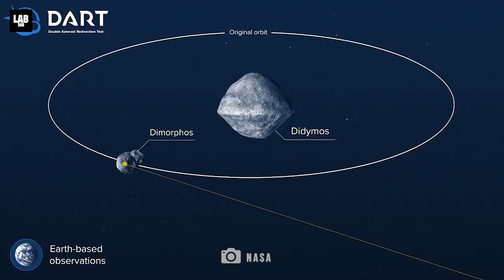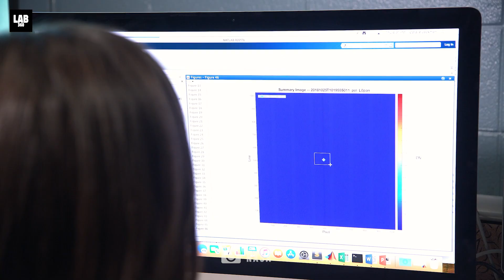Moon Asteroid Impact: Asteroid 2024 YR4 Will Hit the Moon in 2032!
Asteroid 2024 YR4 Could Hit the Moon in 2032! 🌑 Are you ready for a cosmic collision that could change how we see the moon forever? This colossal space rock, the size of a 15-story building, is hurtling through space, with scientists predicting a 4.3% chance of it striking the moon on December 22, 2032. Discovered by the ATLAS telescope in 2024, this asteroid has captured the attention of NASA and astronomers worldwide, sparking cutting-edge research and raising concerns about the potential impact on Earth's satellite systems.

If asteroid 2024 YR4 collides with the moon, it could unleash the energy of 6.5 megatons of TNT, leaving a 1-kilometer-wide crater and ejecting lunar debris into space. Imagine the breathtaking meteor showers visible from Earth—but with potential risks to satellites and space infrastructure. Thanks to tools like the James Webb Space Telescope, scientists are closely monitoring its trajectory, with the next big observation window set for 2028.

Stay updated on this incredible space story and explore the latest breakthroughs in science and astronomy here on Lab 360! From NASA's planetary defense strategies, like the DART mission, to jaw-dropping discoveries like UFOs, supernovas, and black holes, Lab 360 brings you the best videos about our universe. Let’s continue uncovering the mysteries of space together! 🚀🌌

CHAPTERS:
00:00 - The Last Space Rock That Wrecked Havoc
00:50 - The Discovery of Asteroid 2024 YR4
01:50 - The Moon's Potential Impact
02:45 - NASA's DART Mission
03:06 - What Happens If It Hits The Moon
03:48 - The Importance of Space Exploration
04:04 - What Do You Think Will Happen